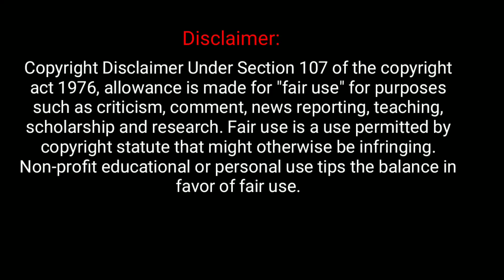কেউ অবহেলা করলে কি করা উচিত PART 1 || How To Overcome Ignorance || Motivational Video In Bengali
In this video you will learn how to overcome ignorance. And you will learn how to avoid someone who insults you and move on in life.

bengali motivation,